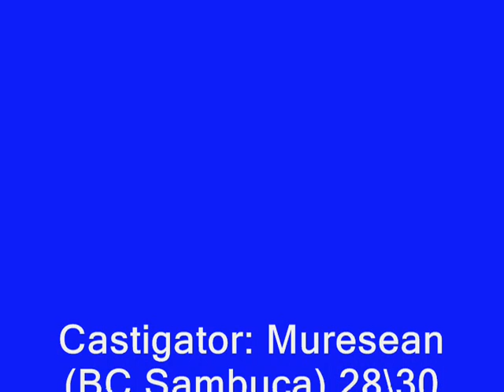3 pt. qualifying round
The first qualifying round for the 3 pt. contest. Cupa asociatiei Pro Streetball Tg-Mures!! 10-11 Mai 2008!!